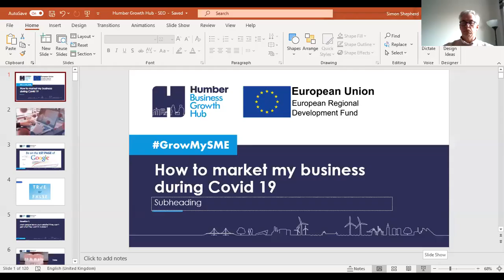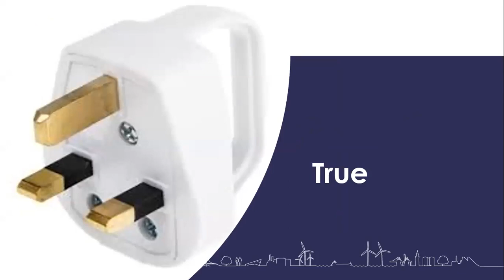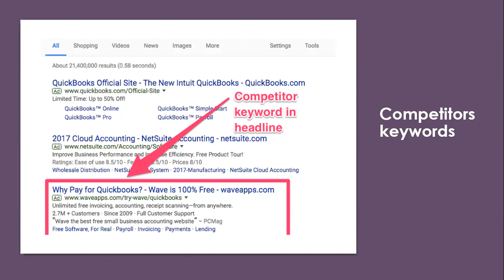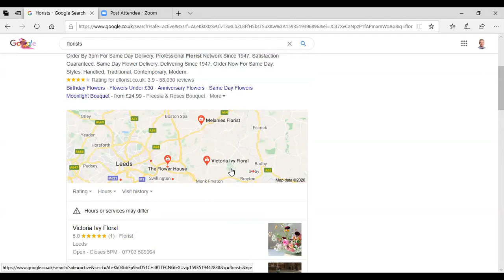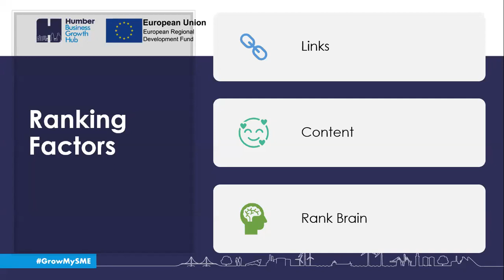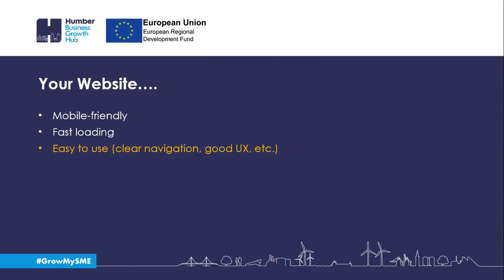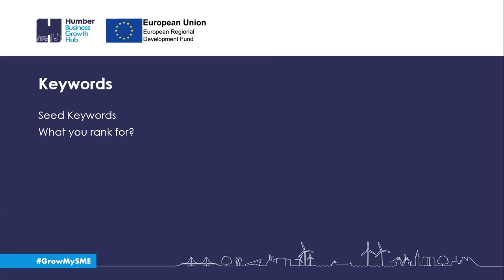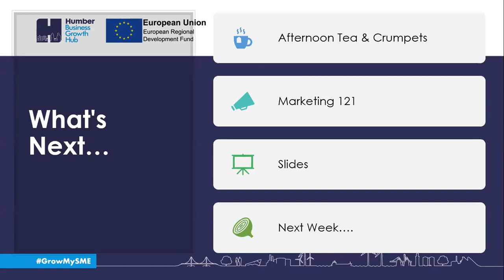How to Market Your Business For Free!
Many effective marketing practices are perfectly achievable on a low budget or even for free!

Marketing your small business does not require a huge expenditure.
On the contrary, many effective marketing practices are perfectly achievable on a low budget or even for free!

Join this webinar for inspiration and actionable tips and use this session post for reference as you determine how to Successfully Market your business on a shoestring!

We will answer these questions…

Would you like to learn how to make your business stand out from the crowd?
Would you like to use the latest digital marketing techniques?
Would you like to learn how to effectively use word of mouth marketing?

All this can be achieved on an extremely limited budget and you will gain from this webinar:

• A one-page marketing plan
• 10 straightforward tips to market your business for free
• Ideas to put straight into action

Simon Shepherd will be your guide for this entertaining journey through marketing on a shoestring!